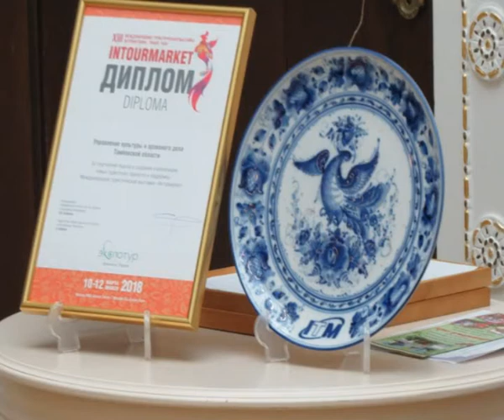Интурмаркет 2018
Тамбовская область названа в числе лучших международной выставки «Интурмаркет-2018». Участники делегации, внесшие особый вклад в позиционирование потенциала региона на туристическом рынке страны, были отмечены дипломами, награждение состоялось в областной администрации.